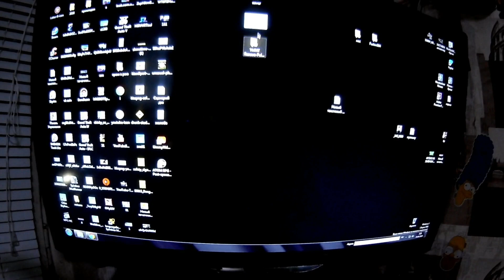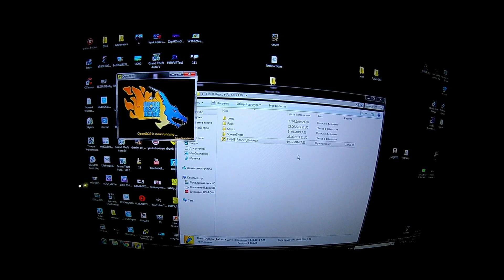Teenage Mutant Ninja Turtles: Rescue-Palooza! Ламповая игра в ретро дизайне!!!